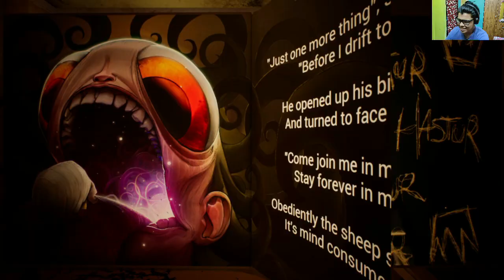YE TOH SATAN KA BACHA NIKLA 😨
THE ANX CHANNEL presents "  The baby in yellow game play 2  "

Hope aapko yeh acha lage.

THANKYOU

Take time and watch it and also show it to your friends and let me know what are the things that should be improved.
Laptop:
Editing software:
Thumbnail:
Thankyou

                                                         ANX